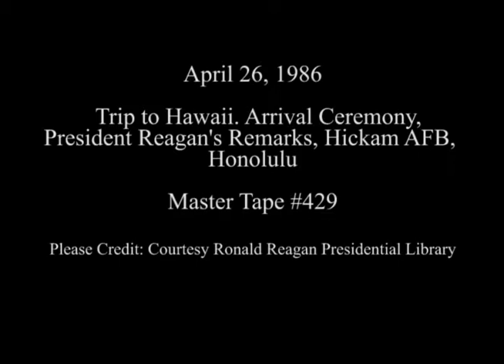President Reagan’s Remarks at his Arrival Ceremony in Honolulu, Hawaii on April 26, 1986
Full Title: President Reagan’s Remarks at his Arrival Ceremony at Hickam Air Force Base in Honolulu, Hawaii on April 26, 1986

Access Restriction(s):Unrestricted
Use Restriction(s):Unrestricted